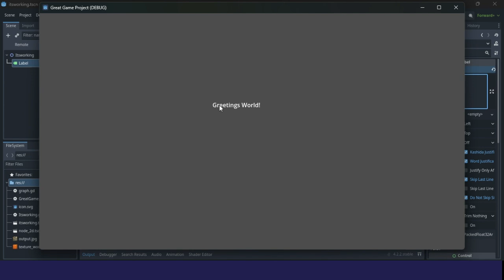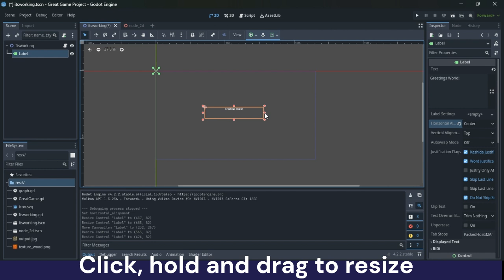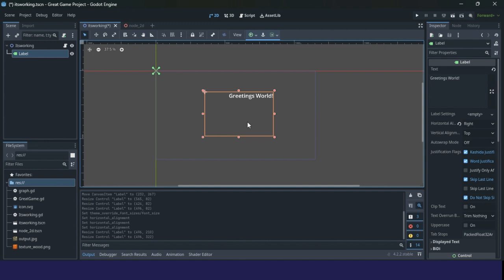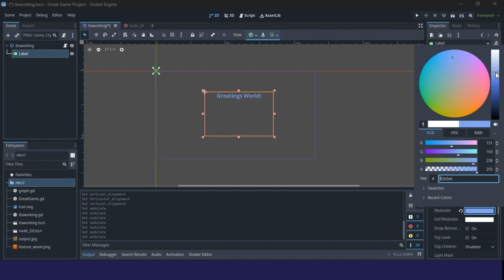GODOT game TUTORIAL (noob friendly, L02, GDScript 2.0)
The lecture promotes new educational content called the "GDScript 2.0" - Making video games for fun.